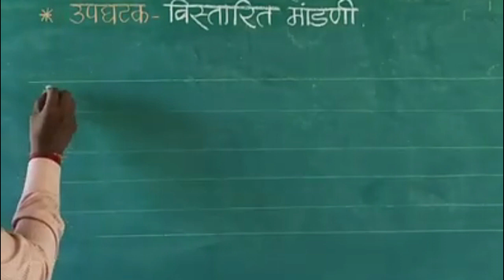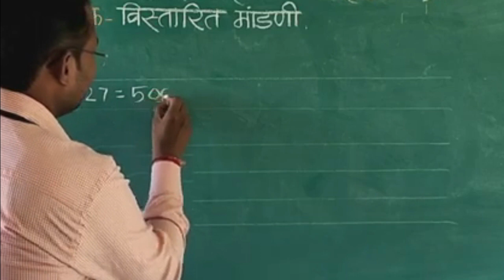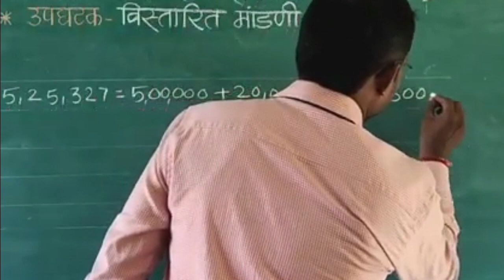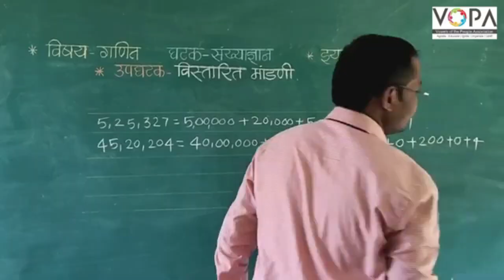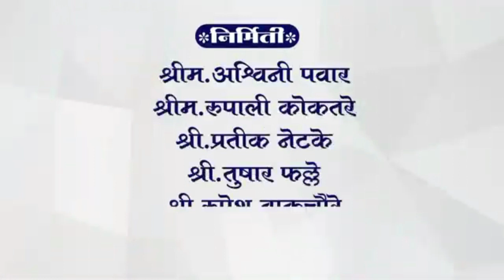५वी । गणित । शिष्यवृत्ती । विस्तारित मांडणी । V-School